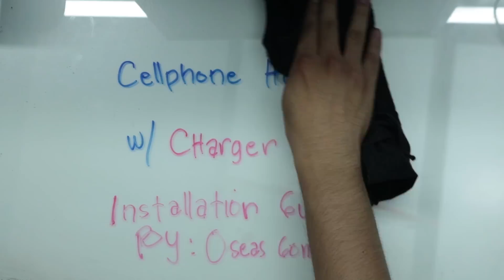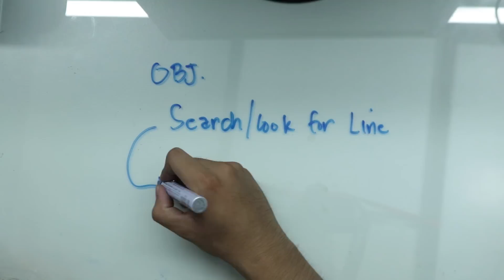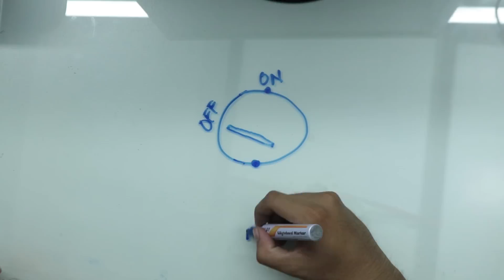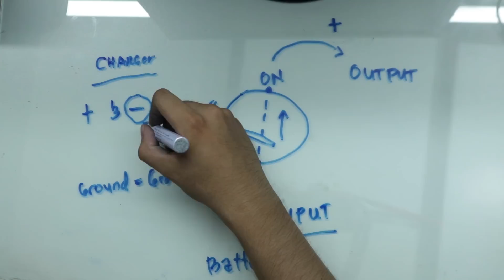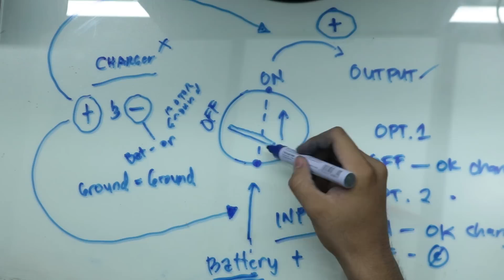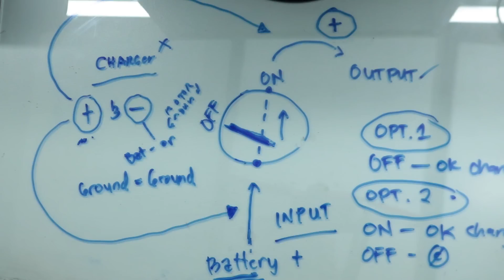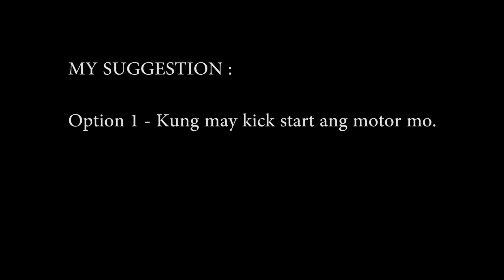Motorcycle CELLPHONE Holder with CHARGER detailed INSTALLATION Guide I Yamaha R15v3 Vlog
Another video tutorial nanaman mga bro! Sana makatulong ito sainyo.

Paki- Like nalang mga bro! Jan ako kumukuha ng shout out request and namimigay ng gears!

Eto yung link nung actual product sa website nila kung gusto niyong bumili:

Turn up lets go - Youtube Library
My everything - DJ QUADS